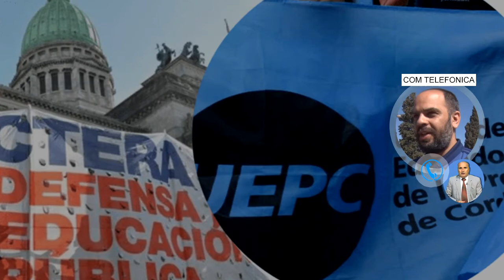LAUREANO MARTINEZ DELEGADO DE UEPC PARO VIRTUAL, POR LA REFORMA PREVISIONAL EN LA PCIA